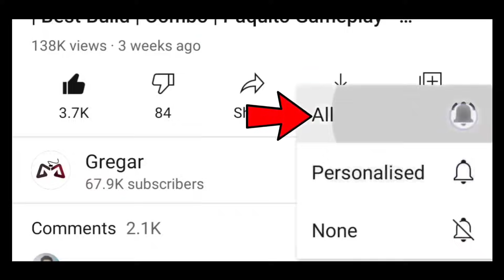2021 BALMOND NEW POWERFUL BUILD! "NO NEED ULTIMATE!?" | BALMOND BEST BUILD - MLBB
Get ready boys! the next item update will be big for balmond!! it's double axe time baby 😎

Balmond Best Build 2021
Balmond 2021
Balmond build
Balmond mlbb
Balmond mobile legends
Balmond best build
Balmond gameplay
Balmond ml
Top 1 Global Balmond
Top 1 Balmond
Balmond
Meta item build mlbb

Balmond Mobile Legends: Bang Bang